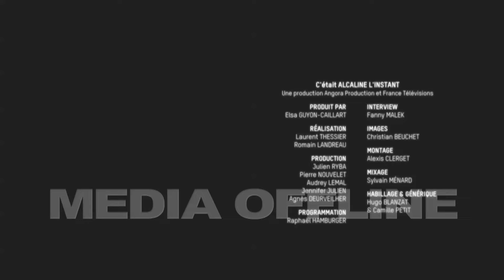Alcaline, l'Instant - Nico and the Red Shoes